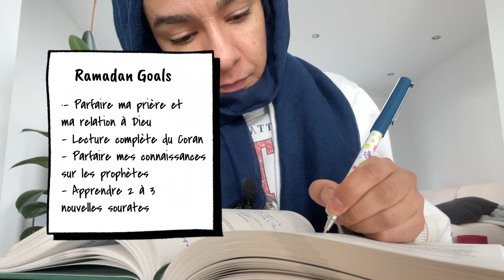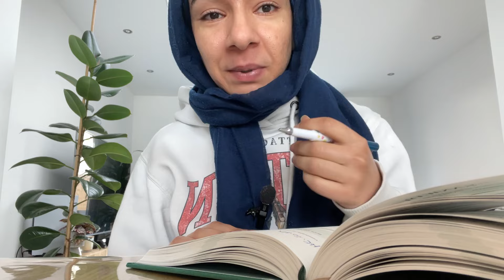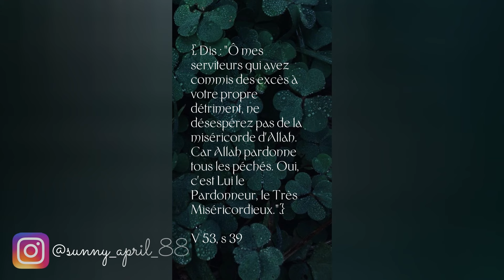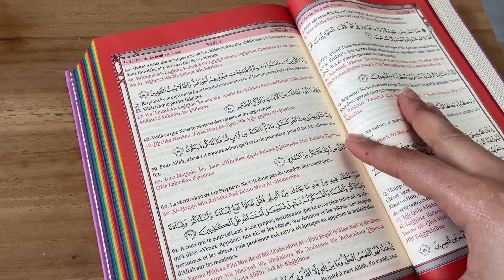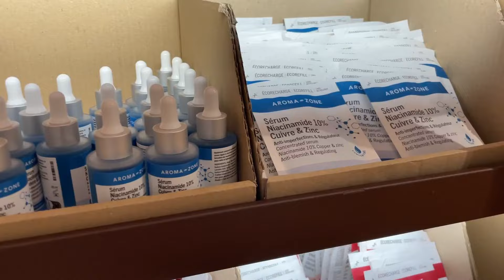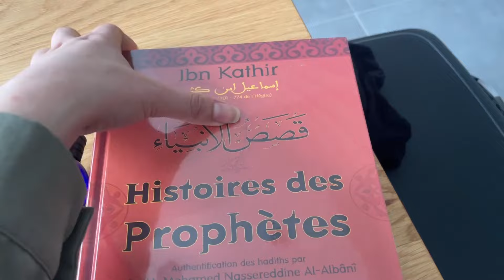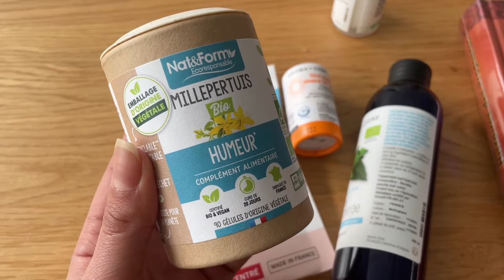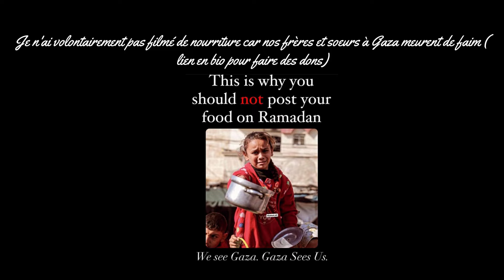VLOG RAMADAN : start ramadan with me